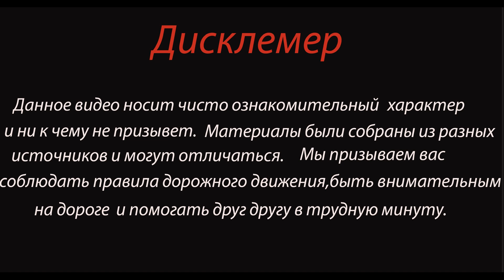Семья ехала на отдых а попала под грузовик Дтп на автодороги «Кола»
Дтп произошло ночью 28 сентября,  около 01:52, на 160-м километре автодороги «Кола» возле деревни Потанино.

По предварительным данным, 33-летний водитель « Nissan Almera» выехал на встречную полосу и вр+езался в «Форд Транзит».

Очевидец сообщил, что водитель иномарки уснул за рулем. Мужчина остался жив, но два его ребенка скончались. Одному малышу был всего год, второму пять лет.

Мать детей находилась в критическом состоянии, но в итоге 30-летняя женщина скончалась.

Семья направлялась из Петрозаводска в аэропорт Пулково, чтобы улететь на отдых в Турцию.